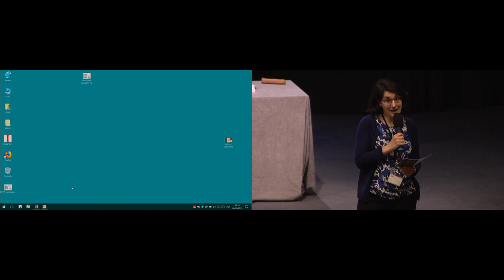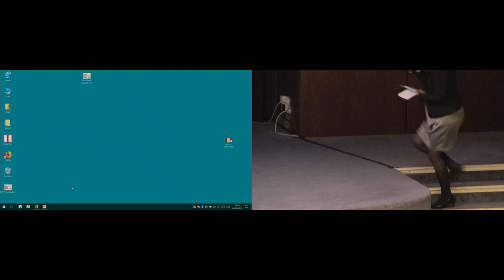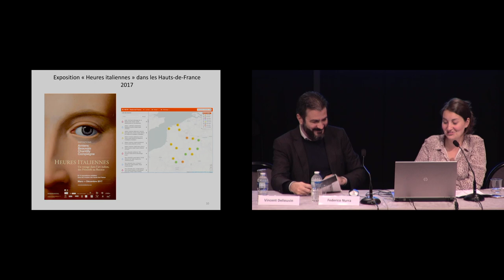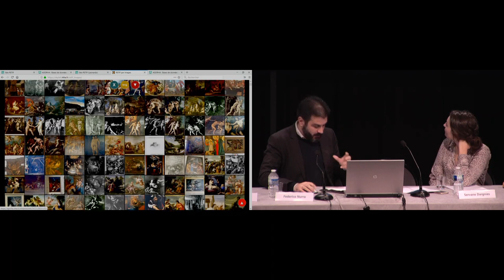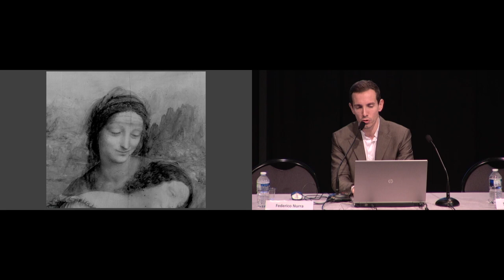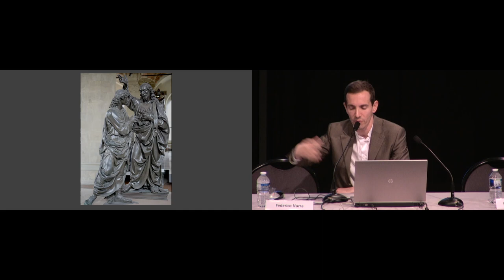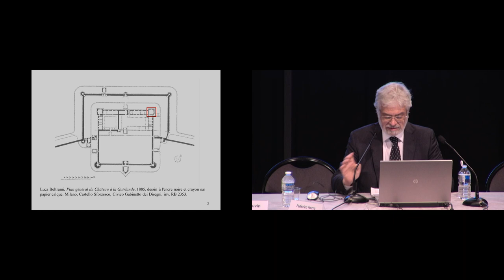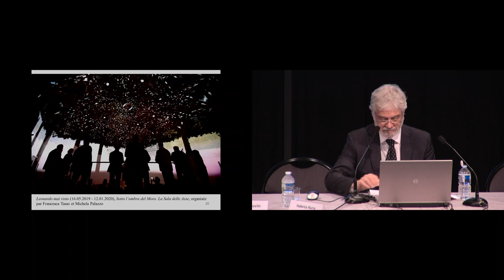Leonardo da Vinci 26 septembre 2019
2019 marque les cinq cents ans de la mort de Léonard de Vinci. Cette table ronde autour de Léonard et de son rayonnement en France est l’occasion d’évoquer la présence et la trace de Léonard de Vinci dans les collections publiques françaises, de faire part de nouvelles découvertes en Italie, de présenter la grande rétrospective Léonard de Vinci qui se tiendra au musée du Louvre du 24 octobre 2019 au 24 février 2020.

En partenariat avec l’ambassade d’Italie en France, l’Institut culturel italien de Paris, le musée du Louvre et l’association des historiens de l’art italien (AHAI)

Comité scientifique :

Servane Dargnies (musée du Petit-Palais, Ville de Paris),
Vincent Delieuvin (musée du Louvre),
Laura de Fuccia (INHA),
Paola Bassani-Pacht (association des historiens de l’art italien),
Claudio Salsi (Centre des musées régionaux de Lombardie),
Juliette Trey (INHA)